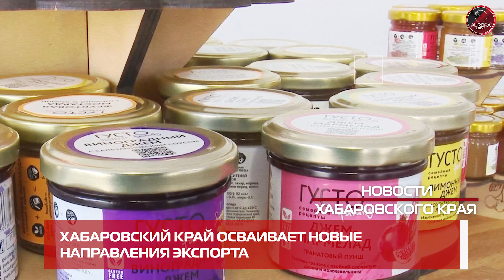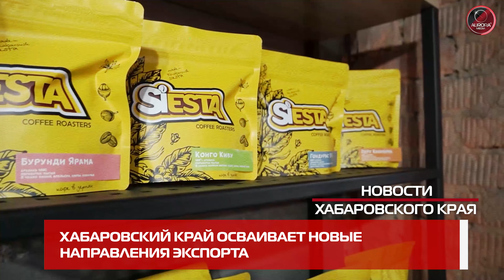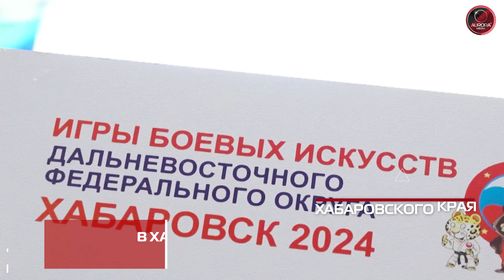[АВРОРА⭕️ДАЙДЖЕСТ] ЕЖЕНЕДЕЛЬНЫЙ NEWS-ОБЗОР #99: ХАБАРОВСКИЙ КРАЙ | РОССИЯ | МИР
⭕️АВРОРА⭕️МЕДИА
ЕЖЕНЕДЕЛЬНЫЙ ВИДЕО NEWS-РАЗБОР
НЕДЕЛЯ | 22.03.24 – 29.03.24
АВРОРА⭕️ДАЙДЖЕСТ №99

⭕️ НОВОСТИ ХАБАРОВСКОГО КРАЯ

🚩 В Хабаровске обсудили подготовку к пасевной компании 2024
🚩 В Регионе прошли масштабные учения МЧС
🚩Хабаровский край осваивает новые направления экспорта
🚩 Всероссийские соревнования по дзюдо завершились в Хабаровске
🚩 В Хабаровске прошли Игры боевых искусств ДФО

НОВОСТИ РОССИИ

🚩 22 марта в Москве произошел теракт в концертном зале «Крокус Сити Холл».
🚩 13 горняков уже больше недели остаются заблокированными в обвалившемся руднике «Пионер»

НОВОСТИ МИРА

🚩 Совбез ООН принял резолюцию с требованием немедленного прекращения огня в Газе
🚩 В Мэриленде обрушился автомобильный мост длиной 2,5 километра

|| Aurora_Media:
| Российское Информационное Агентство
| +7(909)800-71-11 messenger